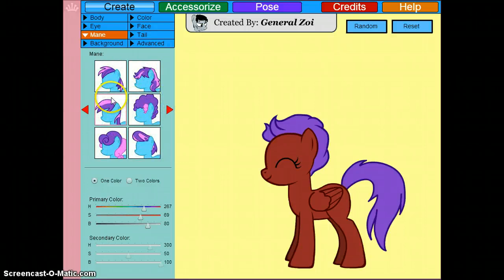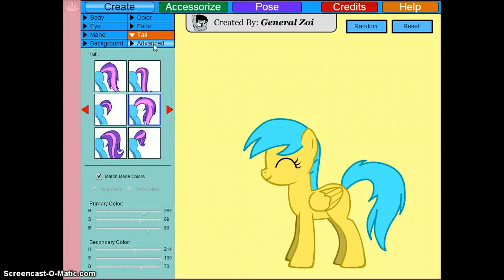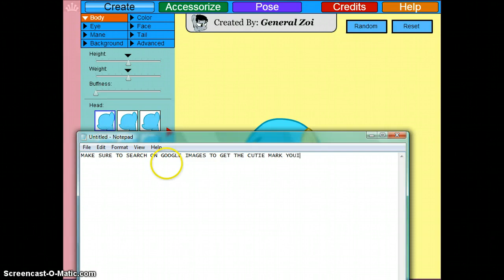My Little Pony: How To Import A Cutie Mark (On DollDivine)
i hope you enjoyed and learned how to put a cutie mark on :)